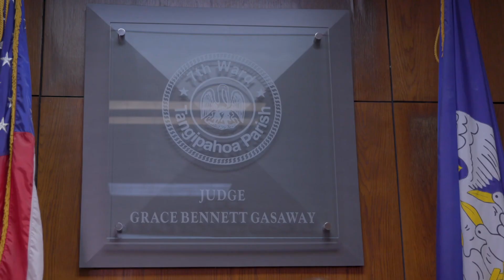Alvon Brumfield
Will Louisiana's Covid 19 restrictions permit the Louisiana Renaissance Festival this fall?